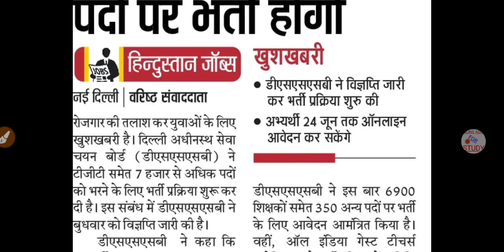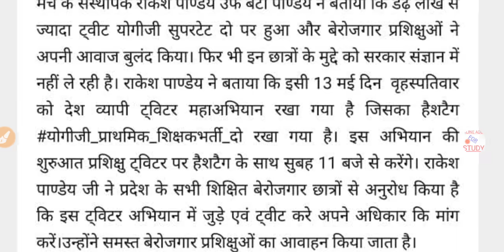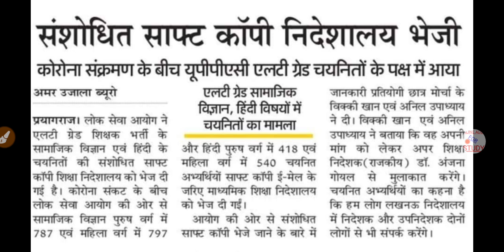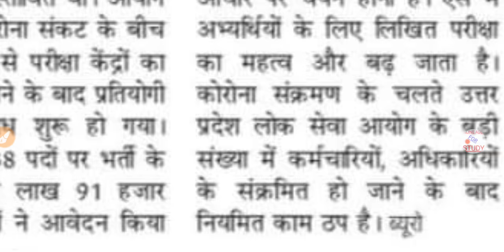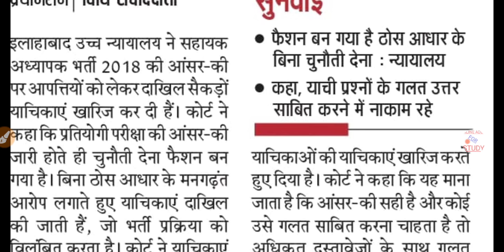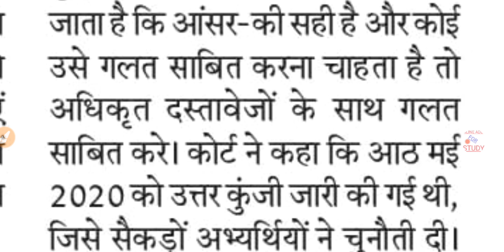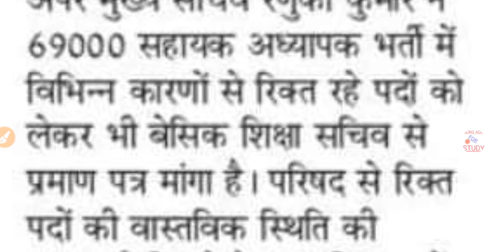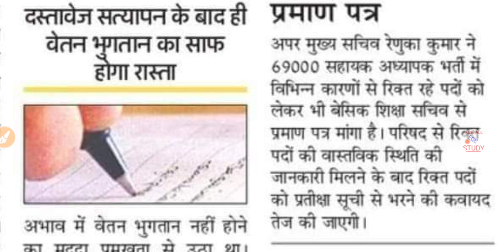खुशखबरी शिक्षक भर्ती विज्ञापन, 97000 Primary Vacancy, UPPSC Exam Calendar, 69000 ख़ुशख़बरी, LT Grade